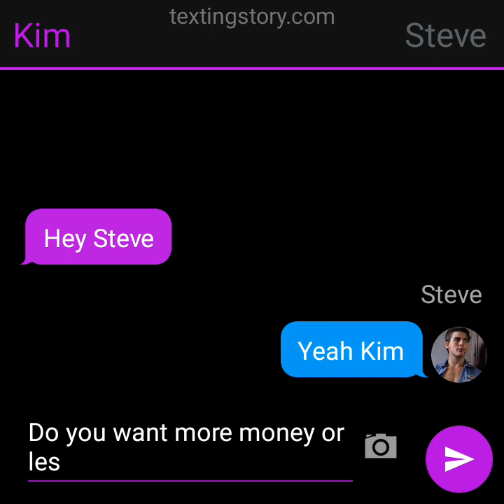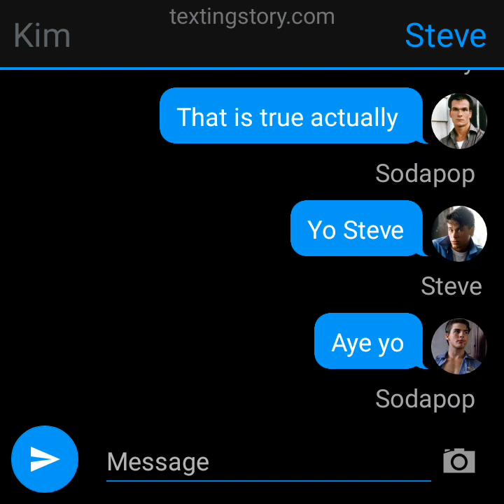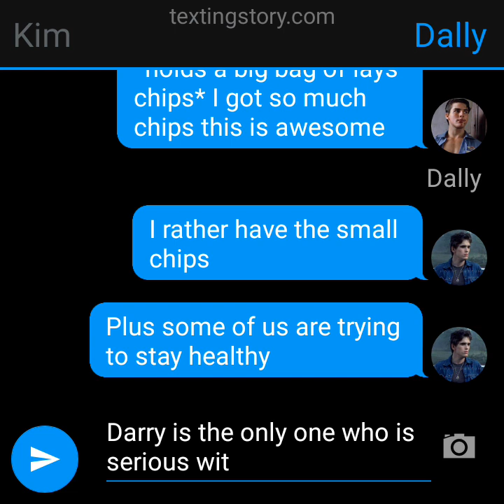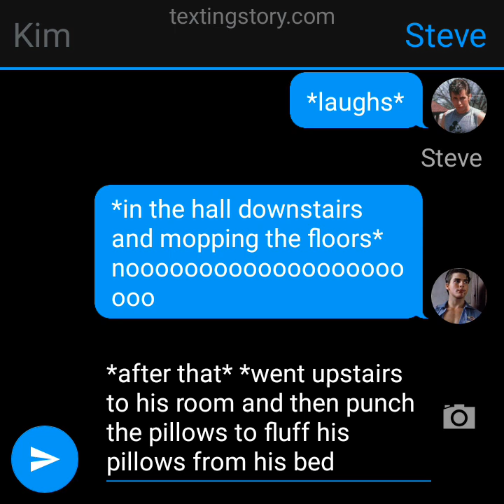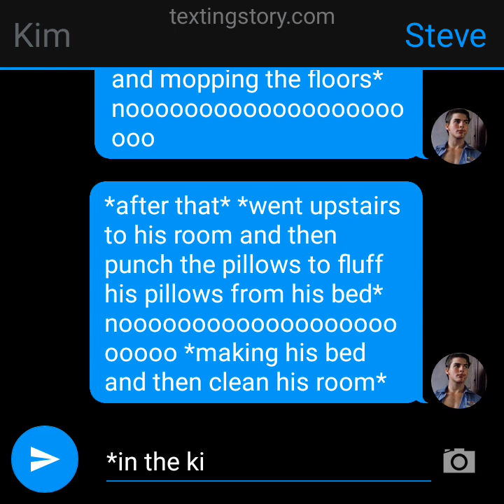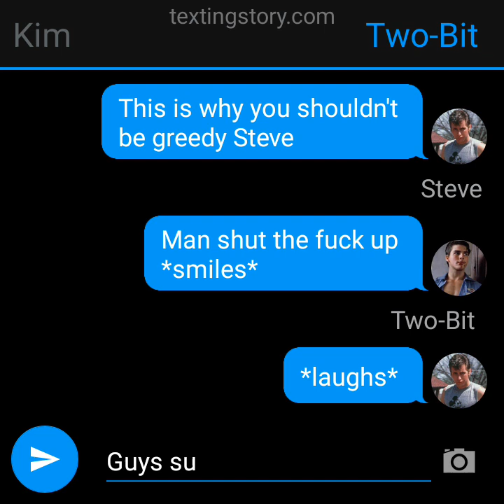More Is Never Better (The Outsiders texting story)